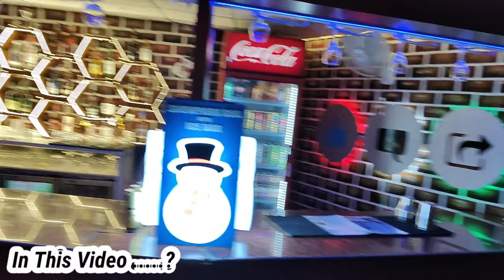Goa Me Burf 🥶|| Goa Snow Park | Snow park baga beach goa | snowworld in goa full details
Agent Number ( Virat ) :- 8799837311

1 .

Instgram :- Mr._Mrs._Vedi  }

2 .

3 .

4 .

5 .

Radhe Radhe ❣️

Jai Mahakal 🕉️